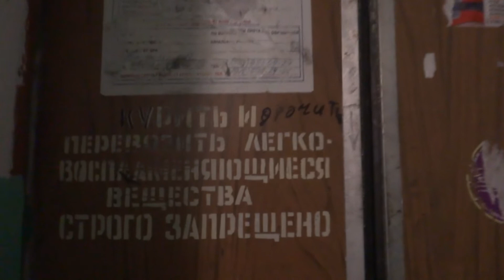Электрический лифт (г. Орехово-Зуево), V=1 м-с, г-п 500 кг (80)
Улица 1905 года, 1
Малый не работал